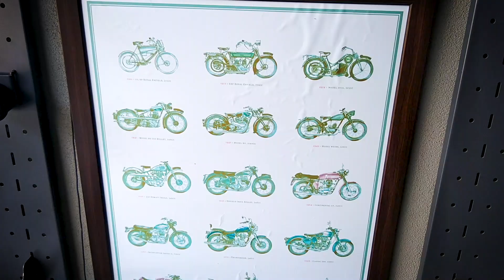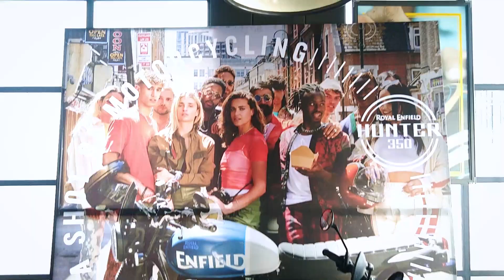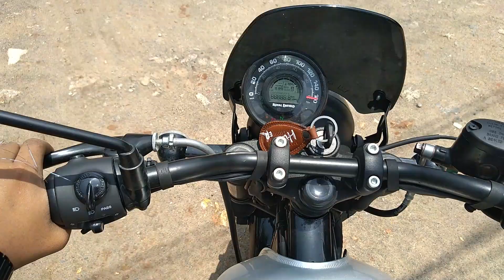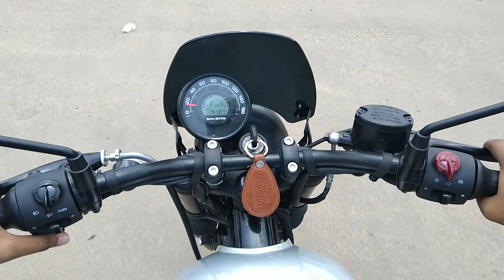Test Ride 2022 ROYAL ENFIELD Hunter 350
Keep Loving Keep Supporting Shining of Maheshwar